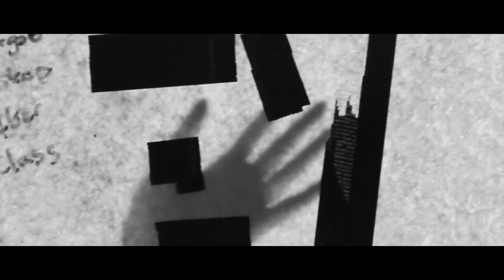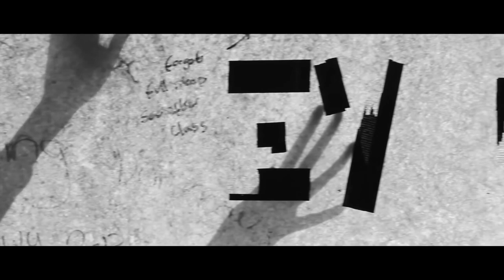Fata Morgana | Daria Kulesh | Official Music Video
Written and performed by Daria Kulesh
Official music video created by Rodeax®

Daria Kulesh is a folk singer & songwriter. Mixing her Eastern roots with Western folk influences, she creates an original and exciting sound.

From her debut album Eternal Child (2015)
⭐ Runner Up, FolkWords' Best Album from a Female Artist (2015)
⭐ Nominee, FolkWords' Album of the Year (2015)
⭐ Multiple 'Album of the Week' and 'Best of 2015' radio playlists